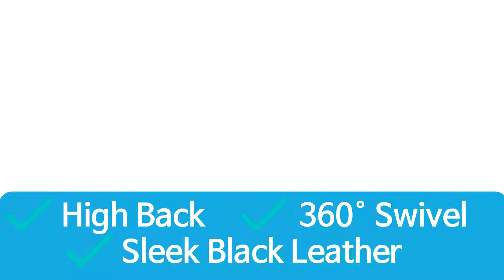Husky Office® 24/7 Multi-shift 300 Lb Multi-Functional High Back Leather Executive Chair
This chair was designed to meet your around the clock needs. Also known as multi-shift task chairs, a 24-hour office chair is designed for extended use or multiple-shift environments. This chair can be used in a 9-5 setting, but it was specifically designed to meet the needs of workers in 911 dispatch offices, nurses' stations, call centers, control room engineers, disc jockeys, and government personnel. This chair has been tested to hold a capacity of up to 300 lbs. The chair offers support to the mid-to-upper back region. The synchro tilt control allows the chair's back and seat to recline at different rates, increasing the angle between your torso and thighs. The seat depth adjustment changes the depth of the seat to accommodate the length of your thighs. Changing the seat depth keeps your back in contact with the backrest while avoiding pressure behind your knees. The waterfall front seat edge removes pressure from the lower legs and improves circulation. Chair easily swivels 360 degrees to get the maximum use of your workspace without strain. The pneumatic adjustment on this chair offers a very smooth adjustment range to achieve your desired height. The adjustable armrests take the pressure off the shoulders and the neck, which minimizes the risk of pain. The arm pads also pivot inward and outward for greater customization. The heavy duty chrome base is constructed to keep up with the demands of an intensive use chair. The beloved leather upholstery will add an upscale appeal to your office.